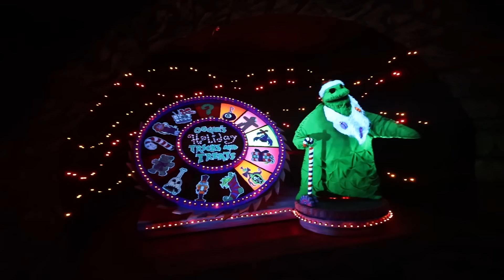DISNEYLAND VLOG - GIRLS DAY | The Laeno Family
Welcome to the Laeno Family ❤️ In this video, Nicole and Mama Laeno have a girl's day and go to Disneyland!

Follow our other accounts:
Nicole @nicolelaeno
Linda @lindalaeno
Christian @christianlaeno
Noel @noellaeno
Sadie @sadielaeno

Thank you for joining The Laeno Family!
See you next Sunday @ 12pm PST!